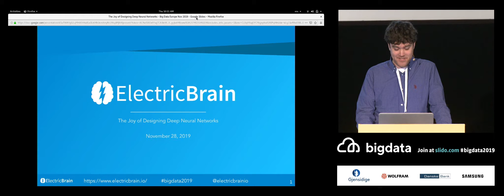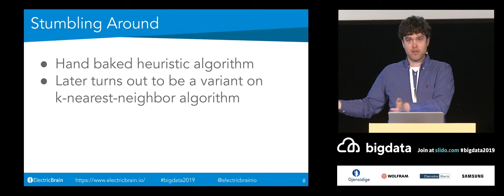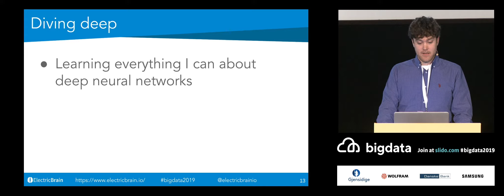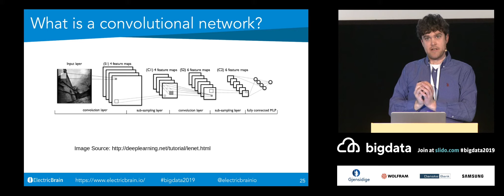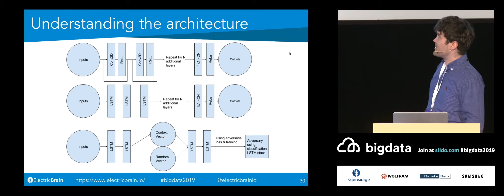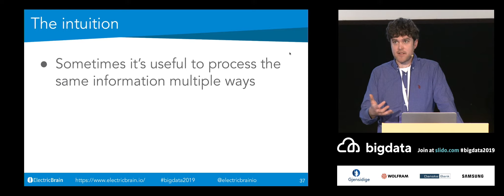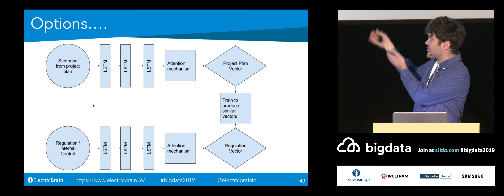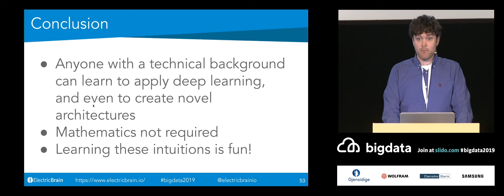The Joy of Designing Deep Neural Networks by Bradley Arsenault